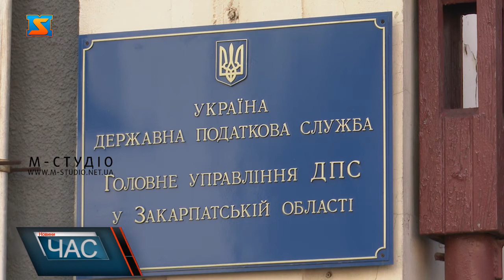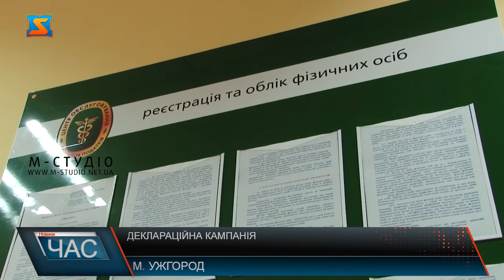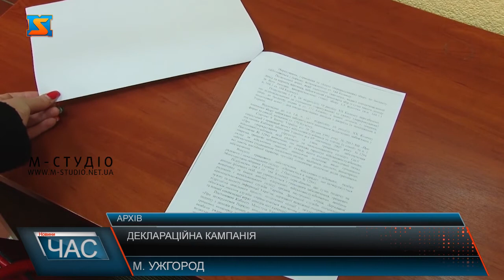Деклараційна кампанія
П’ятеро  з Ужгорода  та двоє з району, шестеро мукачівців,  та по одному з Виноградівщини та Тячівщини – 15 закарпатців вже зареєстрували мільйонні статки за 2020 рік. Найбагатшою наразі  офіційно визнана мукачівка з доходами у 19 мільйонів гривень! Жінка отримала у минулому році понад 4 мільйони гривень від продажу майна та майже 15 мільйонів,  як спадок і дарунок!  Це дані станом на 1 квітня 2021 року, а останній термін подання декларацій для фізичних осіб – 30 квітня. Тож мільйонерів у Закарпатті ще може побільшати.
Найбільший дохід задекларовано  платниками податків Ужгорода –це майже 114 мільйонів гривень, Мукачівщини – майже 50 мільйонів, та Ужгородщини – 22 з половиною.  До бюджету у вигляді податку на доходи фізичних осіб надійшло 3 мільйони 222 тисячі гривень, військового збору – 547 з гаком  тисяч гривень. В основному це доходи зі спадщини, від продажу рухомого і нерухомого майна та оренди.  Нагадаємо, які категорії громадян зобов’язані подати декларацію вчасно – до 1 травня 2021 року, аби не платити штраф.
Окремо приділили у вагу податковій знижці. Так, 831  краяни вже скористалися податковою  знижкою за 2020 рік.   Загальна сума ПДФО виведена до повернення – два з половиною мільйони гривень.
Нововведення цього року - податкова знижка для компенсації  витрат  на боротьбу з ковідом – це лікарські засоби, антисептики, засоби захисту, медобладнання тощо. Не  тільки для громадян, а  й  для громадських і благодійних організацій. Для цього треба надати платіжні доручення, розрахункові документи, де зазначена вартість робіт, копії договорів та документи про платника податків: паспортні дані, довідка про зарплату за рік, при необхідності документи про ступінь споріднення.
До 31 грудня 2021 року можна подати документи для оформлення податкової знижки  – за 5 роб днів до закінчення строку у паперовій формі поштою, і за годину до кінця граничного терміну у електронній формі.